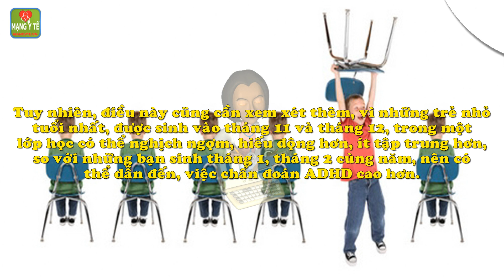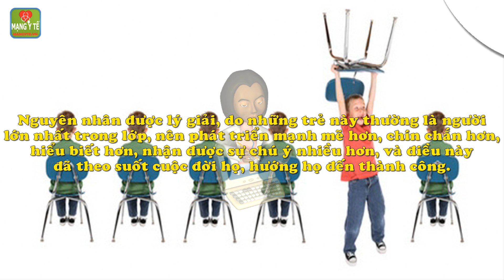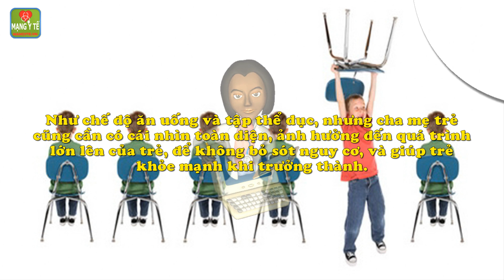Lợi thế sức khỏe khi trẻ sinh vào mùa xuân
Lợi thế sức khỏe khi trẻ sinh vào mùa xuân. Không có tháng tốt nhất, hoặc xấu nhất cho một đứa trẻ được sinh ra, nhưng mỗi mùa dường như có những mối liên quan đến sức khỏe, và tính cách của trẻ. Vậy với mùa xuân, trẻ sinh ra thường phải đối diện với nguy cơ nào, về sức khỏe thể lực và tâm thần?
1. Lạc quan hơn.
2. Nguy cơ mắc hen suyễn thấp hơn.
3. Ít mắc chứng rối loạn tăng động giảm chú ý, ADHD.
4. Dễ trở thành nhà lãnh đạo.
5. Nguy cơ mắc bệnh tim cao hơn.
6. Dễ mắc chứng đa xơ cứng.
Chi tiết nội dung bài viết và video này xem tại

4 thực phẩm là thuốc phòng và ngăn ngừa tiểu đường
11 loại thực phẩm sẽ gây hại nếu ăn sai giờ
8 lưu ý giúp chị em lựa chọn thực phẩm tươi ngon cho mâm cỗ Tất niên
Tránh ăn những loại thực phẩm này cùng nhau, dễ dẫn tới ngộ độc
Nguy cơ sức khỏe từ thực phẩm chế biến sẵn, truyền thống
Cách phối hợp thực phẩm trong bữa ăn có lợi cho sức khỏe
Sinh con tại nhà thuận tự nhiên: Phản khoa học, chết cận kề
Bộ Y tế khuyến cáo 4 cách chọn bánh kẹo tránh ngộ độc dịp Tết
4 món canh chua dọc mùng thanh mát chống ngấy trong mâm cỗ Tết
Năm 2018 và tương lai: sức khỏe con người tiến bước theo xu hướng nào
Những xu hướng chăm sóc sức khỏe giúp bạn khỏe mạnh, da đẹp, dáng thon dự đoán sẽ lên ngôi năm 2018
9 xu hướng thể dục được các chuyên gia dự đoán chắc chắn sẽ gây bão vào năm 2018
4 Xu hướng chăm sóc sức khỏe mới trong năm 2018
Xu hướng sức khỏe năm 2018 và những mục tiêu sức khỏe năm Mậu Tuất
Dự báo những xu hướng sức khỏe sẽ hot trong năm 2018